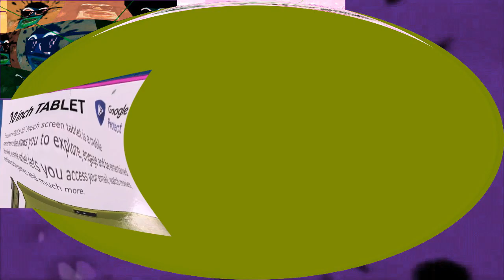I HATE I KILLED X 30 POWERS MORE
Who's Next?

@mikeson8576 makes 100 powers more
@freakzingaa  makes 200 powers more